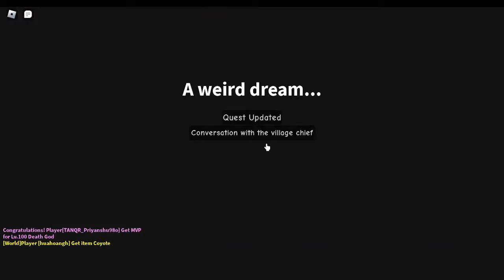ROBLOX Legend Magician